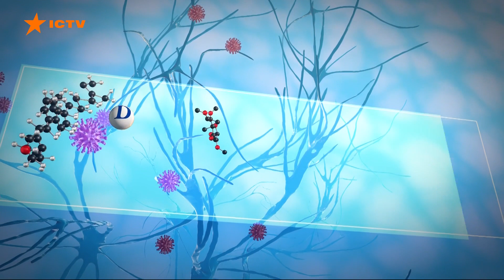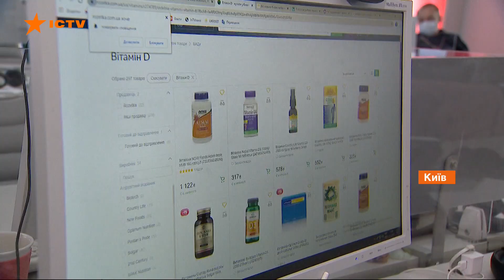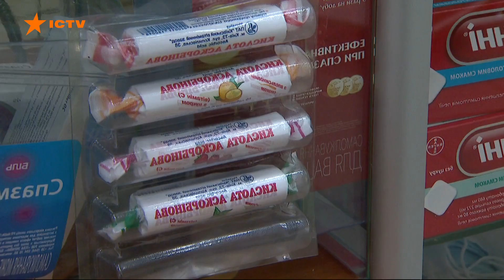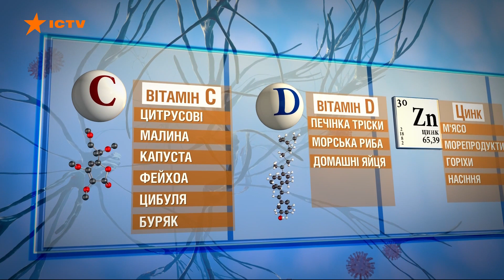Витамины от коронавируса: какие и можно ли их найти в украинских аптеках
Пока в мире бушует коронавирус, а вакцина только на подходе, главная преграда болезни - собственный иммунитет. И не только активный образ жизни - хотя физические нагрузки, конечно, укрепляют силы - в организме должно быть и достаточно необходимых микроэлементов и витаминов.

Однако не надо их есть пачками и неразборчиво, это только навредит. С пандемией в мире и в Украине сейчас большой спрос на витаминные комплексы. Но главное, как признают медики, среди десятков витаминов и элементов, должны быть четыре главные - Витамин D, витамин С, цинк и Омега-3.